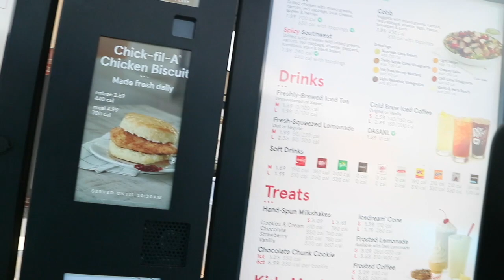MY BEST FRIEND TAKES OVER MY CHANNEL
Hi lovies!

Meet my best friend, T. I finally got her on my channel! Let me know if you’d like to have her back!

Thank you so much for stoping by my channel! I hope you loved my video as much as I enjoyed making it for you. Feel free to join me on this journey! Share with anyone you think would enjoy this video and/or my channel 👍🏻🛎♥️

xoxo,

Justine Ivette

Filming Equipment:

Standard Lens 🎥 18-55 mm
Editing 🖥 IMovie on MacBook Pro 13”
Lighting 💡 Neewer Ring Light from Amazon